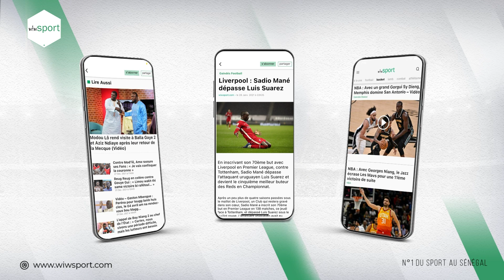REVUE DU 19 SEPT : La liste des 25 Lionnes retenues pour défier le Mozambique, Le CNG de lutte…